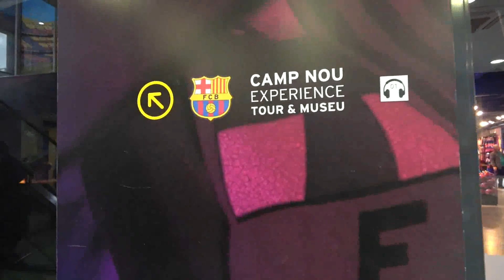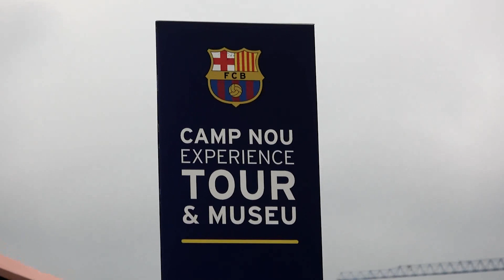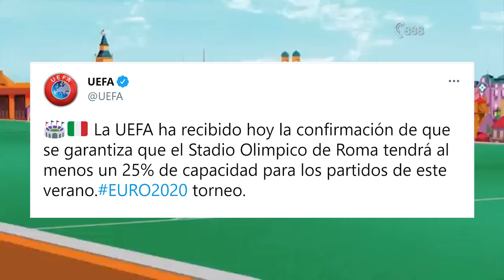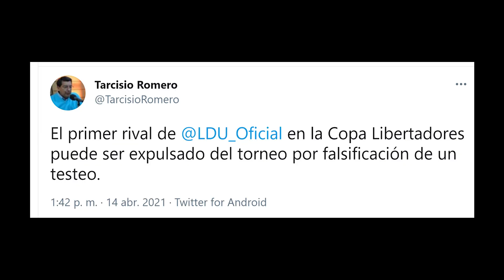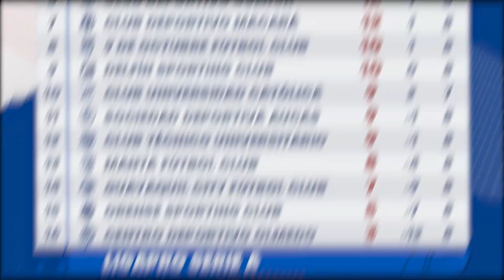BOMBAZO! LA MEJOR NOTICIA PARA BARCELONA EN LIBERTADORES | GOLAZO A LO BSC J. ÁLVEZ EN LIBERTADORES